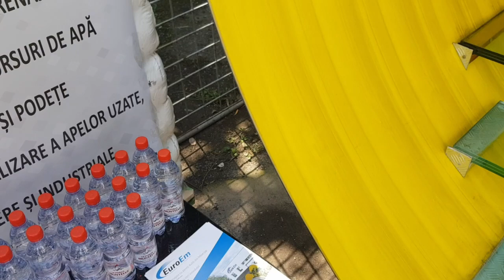Vizita Ambasadorului Indiei în România , Excelența Sa, domnul Rahul Shrivastava